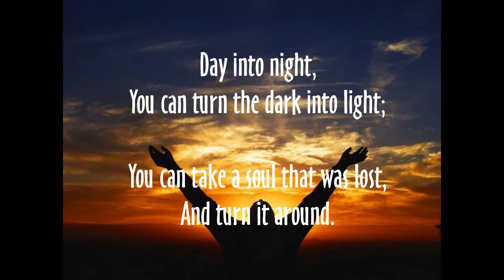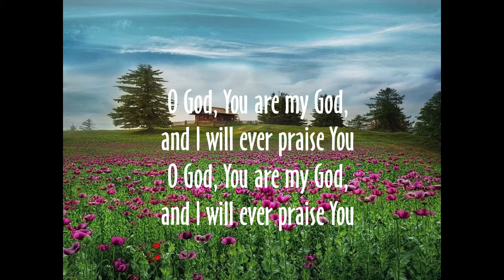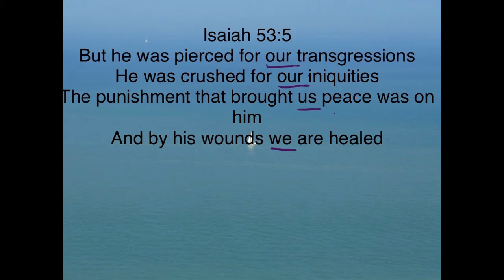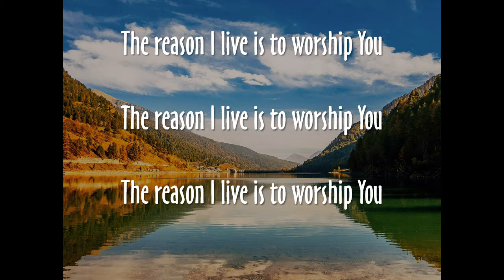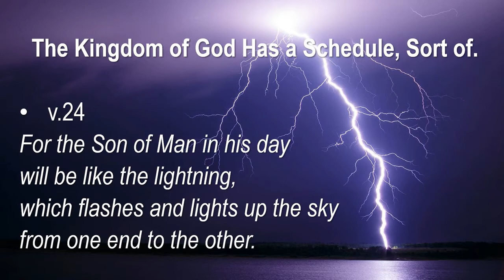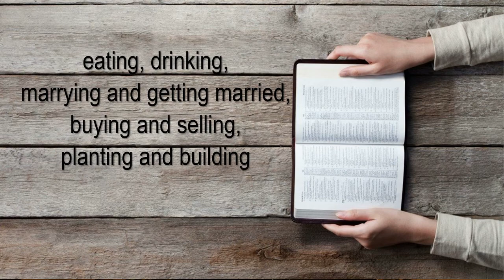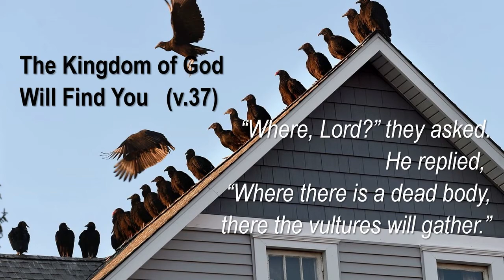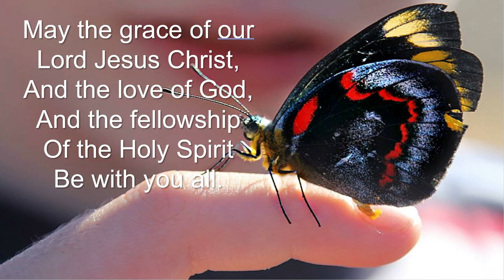The Kingdom of God. Sort of: Luke 17:20-37 (January 17,2021) Trinity Christian Fellowship of CV.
Pastor Al Brown's teaching on Luke 17:20-37, January 17, 2021.

The Music for the Worship provided by Philip Breedlove is used under a CCLI subscription, and is intended for distribution only to those who would normally attend services at Trinity Christian Fellowship of Castro Valley, CA, as a temporary substitute due to COVID-19 restrictions.